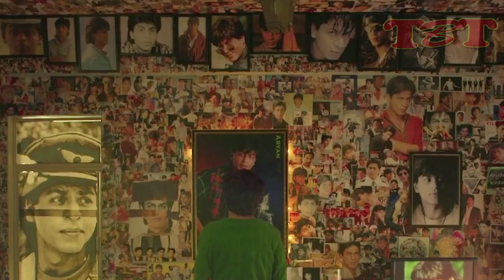FAN Official Trailer OUT | Shah Rukh Khan - Releasing 15 April, 2016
FAN is the story of Gaurav (Shah Rukh Khan) a young man, 20 something, whose world revolves around the mega movie star Aryan Khanna (Shah Rukh Khan) or God as he refers to him. When things don't go according to plan, Gaurav’s love and passion for his God turns in to a dangerous obsession that crosses the fine line.